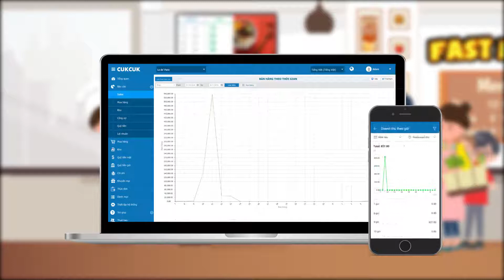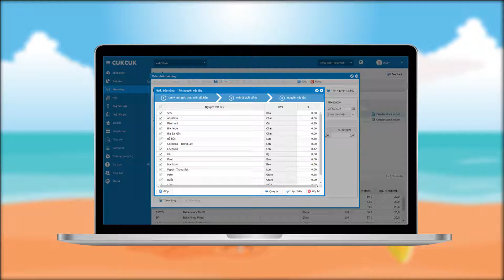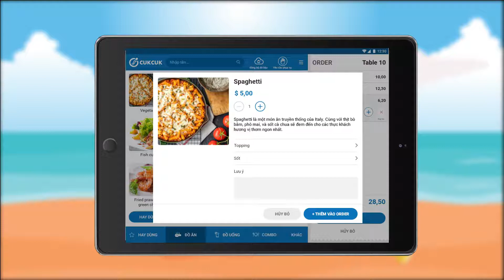CUKCUK Quick Service TiengViet